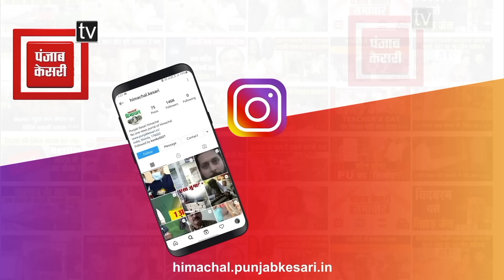आज भी नहीं आई सैलरी... सुनिए क्या बोले सचिवालय कर्मचारी संघ के अध्यक्ष संजीव शर्मा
आज भी नहीं आई सैलरी... सुनिए क्या बोले सचिवालय कर्मचारी संघ के अध्यक्ष संजीव शर्माHimachalPradesh